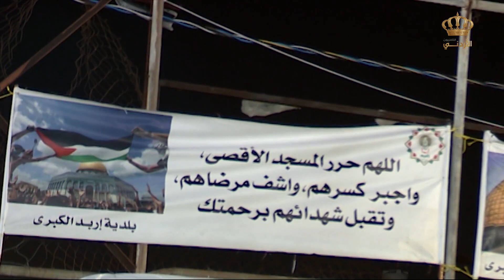إربد - وقفات تضامنية مع قطاع غزة تنديدا بالهجوم الاسرائيلي